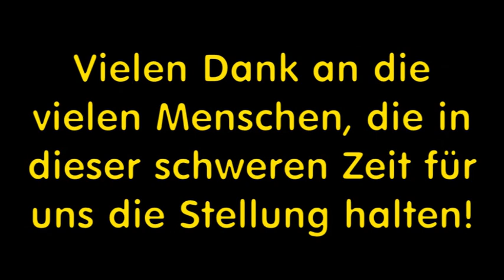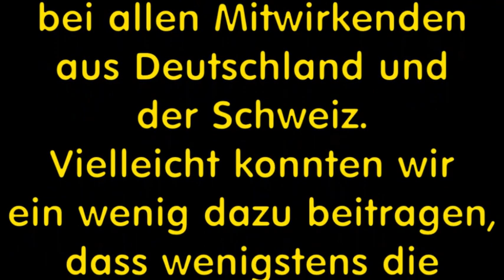Line Dance gegen Corona - Wir tanzen zu Hause!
Nachdem alle Veranstaltungen abgesagt wurden, suchten wir einen Weg, alle trotzdem zum Tanzen zu bringen. So wurde unsere Traditionsveranstaltung "BlackCoffee" kurzerhand nach Hause verlegt :-) Fast 70 Videos wurden dabei gedreht und in Kleinstarbeit zusammengeschnitten.
Die Einsendungen kamen aus ganz Deutschland und der Schweiz.
Vielen Dank an alle Mitwirkenden und - bleibt zu Hause :-)

Schnitt: Herbert "Hebbi" Wanka, Country- & Line Dance-Friends Hochrhein e.V.